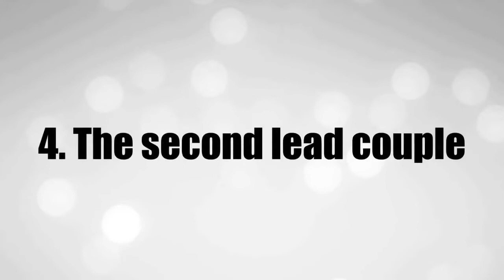TOP 4 Things we loved about Descendants of the Sun - The best Korean Drama of 2016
We are so sad now that one of the best dramas we've seen in 2016, Descendants Of The Sun, is finally over. From the sweeping romances to the gripping action